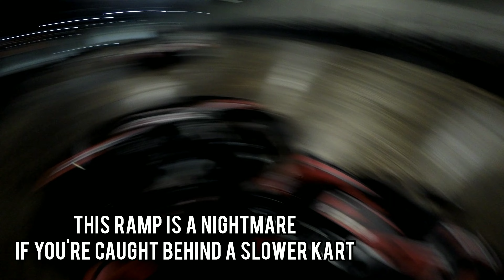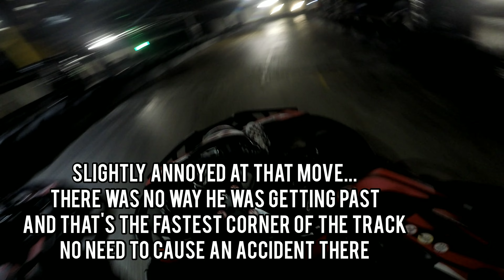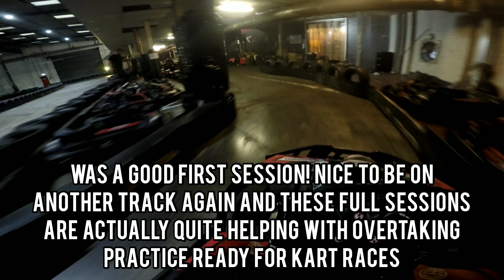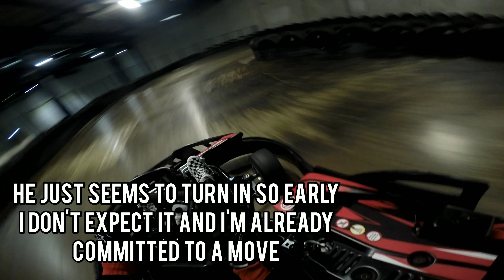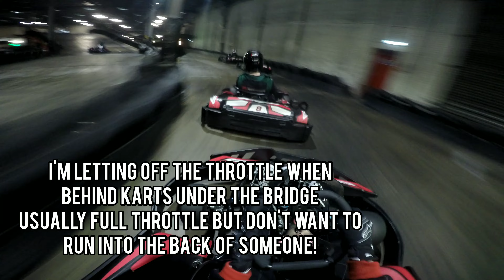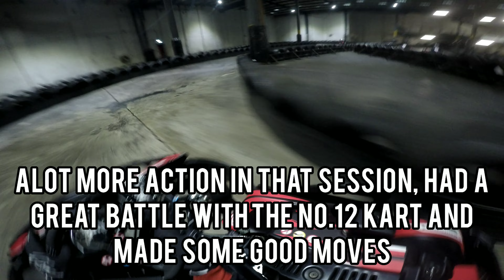A Couple Of Great Karting Battles! Teamsport Birmingham Practice Sessions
Another practice highlights video this time from Teamsport Birmingham!